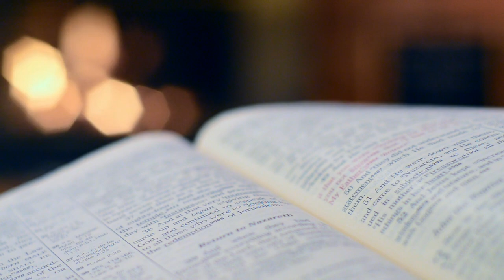15 choses que Chat GPT peut faire ! (On n'y pense pas forcément)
Dans cette vidéo, je vous montre 15 façons d'utiliser Chat GPT, parfois, on oublie ce qu'il peut faire !

Chapitres de la vidéo :

0:00 Introduction
0:23 Ecrire des mails
1:00 Rédiger des articles de blog
1:40 Faire des tableaux
2:04 Ecrire des scripts
2:38 Résumer des textes
3:03 Résumer des vidéos
3:15 Trouver des idées de business
3:46 Apprendre des choses
4:18 Traduire
4:49 Détecter les fautes d'orthographe
4:57 Faire des Threads Twitter
5:11 Faire des calculs
5:21 Résoudre des problèmes
5:44 Faire des questionnaires
6:05 Trouver des noms de marques / slogans
6:35 50 Outils d'IA pour 2023